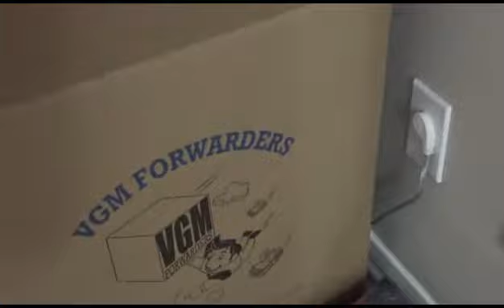BALIKBAYAN BOX FROM USA TO PHILIPPINES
This video is all about packing Balikbayan box from US to Pinas.